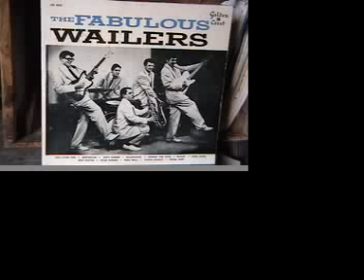the fabulous Wailers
the first Wailers